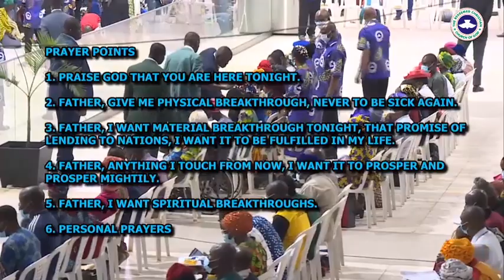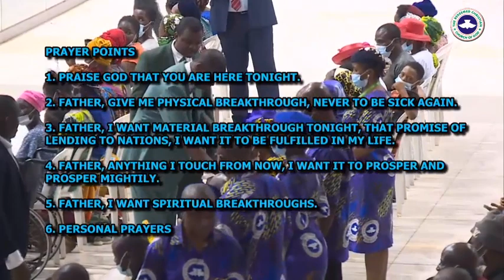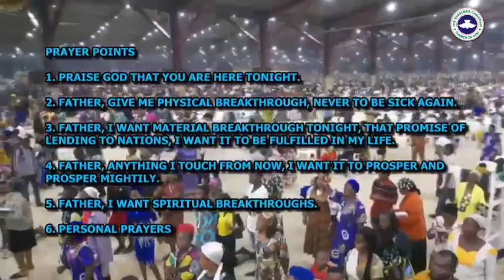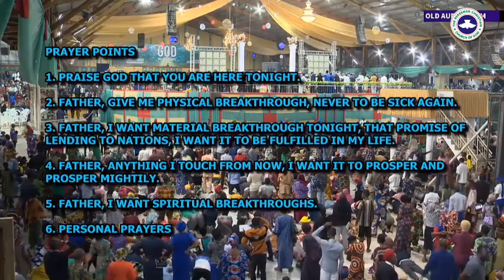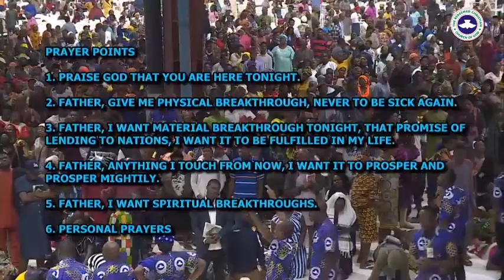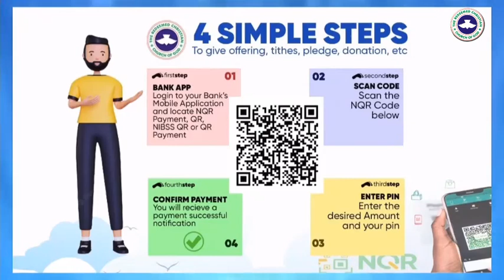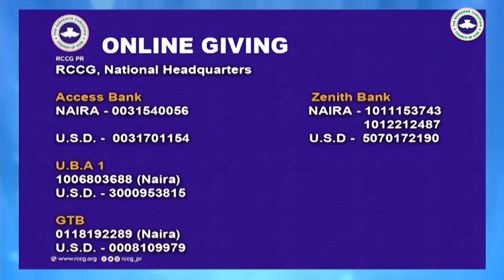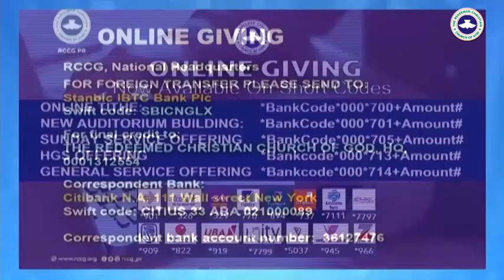RCCG 2023 March Holy Ghost Service (God Of Breakthrough By Pastor E. A. Adeboye)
2023 March Holy Ghost Service talk 2

Because you came tonight all your colleagues before long will soon bow down before you.

Our God is a God of Breakthroughs. It is possible to have many breakthrough in one day
(2 Kings 4;1-27) Elisha has financial breakthrough that a rich woman has to beg him to come and eat.
Elisha has spiritual breakthrough, he woke up as son of the prophet, before the end of the day, he became the father of the son of prophet.
(2 Kings 2:19-22) Because of Elisha has spiritual breakthrough, he was able to decree an end to curse.
(2 kings 5:1-14) He decree healing for Naaman. He raise the death when he was alive and raise the death when he was death.

Elisha became the protector of his nation (2 Kings 6:8-12). When the enemy king send army to arrest Elisha, he was the one that later arrest the arrester (the army).

(2 Kings 7:1-16) When there was fermine, he decree abundance in the land.

Because Elisha has spiritual, he was able to decree silent to his mockers (2 Kings 2:23-24, 7;17-20).

Because of the spiritual breakthrough Elisha has, he join a special club of giant; Moses, the red sea open for him, Joshua, river Jordan open up for him, River Jordan open up for Elisha.

You too can have breakthroughs, spiritual, physically, materially etc, in one day (Mark 10:46-52).

God is sovereign (Psalms 115:3). God is in heaven and does has He pleases (Romans 9:15-16, John 5:2-9).

Studying the Bible very well, you will discover that breakthrough can be obtained by force (Matt 11:12).

Breakthrough can be obtained by violent faith (Mark 2:1-12).

Breakthrough can be achieved through violent prayer (Matt 15:21-28).

Assisted breakthrough (Matt. 18:19).
Agreement of two people on a thing. Naaman nearly lost his breakthrough, but his servant assisted him.

God of your father. Your father in the Lord has a role to play in your Breakthrough. There are some of us, who take the issue of spiritual father lightly. If you have a wrong father change him tonight. It is clear that you can't have more than double of your father anointing.

Breakthrough is like digging a well.
To dig you need a sharp instrument, and there is no instrument that is sharper than the word of God (Heb 4:12).
Rom 10:17) You need faith to get Breakthrough.
You need the word of God to dig, and faith comes by the word of God.

The poor knowns that there is something call prosperity (2 Kings 4:1-7). It is the word of Elisha that make the destitute to have prosperity.

(1 Sam 1:1-20) Just one word was what Hannah heard that change her story.

Breakthrough from God ; either He speak directly, His angel or through His prophet (Gen 18;10, Judges 13, Luke 1)

Real breakthrough physically means you are healthy, and no more sickness until you are to go.

The pastor of a church is called an angel of the church (Rev 2 & 3).

(Isaiah 3:10)
Say ye to the righteous, that it shall be well with him: ...

If you want it to be well with you, surrend your light to Jesus Christ now.

Prayer Points
1) Praise the Lord that  you are here.
2) Father!, this night give me physical breakthrough, never to be sick again
3) Father!, I want material breakthrough tonight. That promise of lending to nation let it manifest in my life
4) Father!, Everything I touch, let it prosper mightily.
5) Father!, I need spiritual breakthrough.
6) Add any breakthrough you want